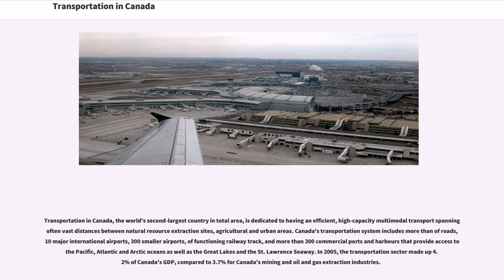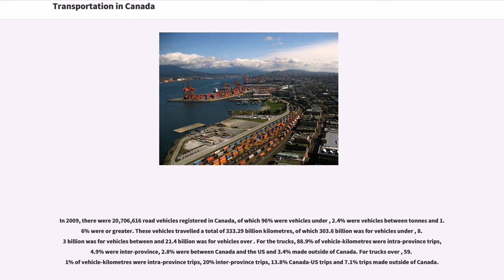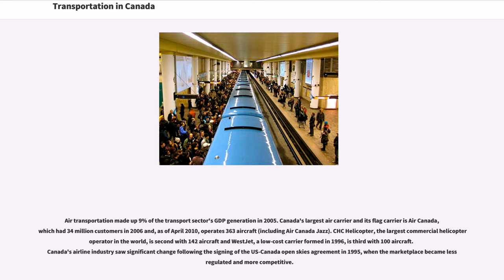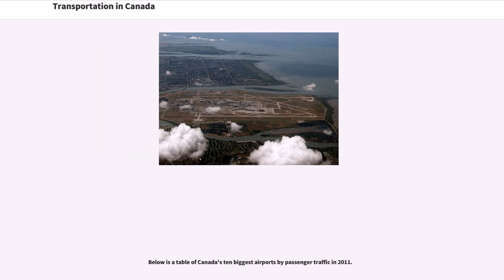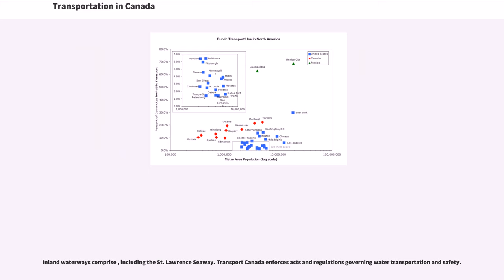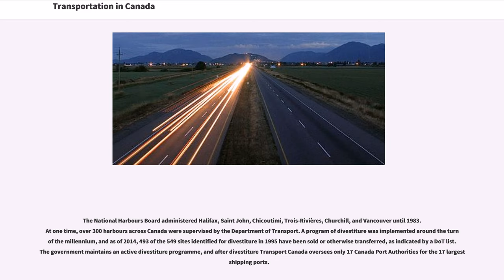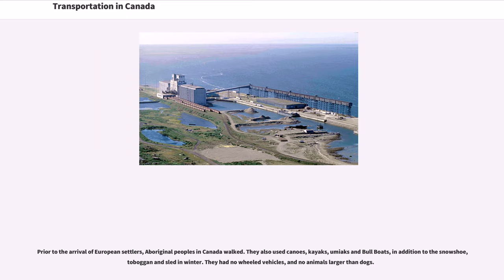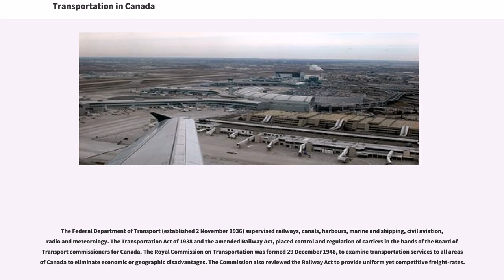Transportation in Canada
Transportation in Canada, the world's second-largest country in total area, is dedicated to having an efficient, high-capacity multimodal transport spanning often vast distances between natural resource extraction sites, agricultural and urban areas. Canada's transportation system includes more than of roads, 10 major international airports, 300 smaller airports, of functioning railway track, and more than 300 commercial ports and harbours that provide access to the Pacific, Atlantic and Arctic oceans as well as the Great Lakes and the St. Lawrence Seaway. In 2005, the transportation sector made up 4.2% of Canada's GDP, compared to 3.7% for Canada's mining and oil and gas extraction industries.

Transport Canada oversees and regulates most aspects of transportation within federal jurisdiction, including interprovincial transport. This primarily includes rail, air and maritime transportation. Transport Canada is under the direction of the federal government's Minister of Transport. The Transportation Safety Board of Canada is responsible for maintaining transportation safety in Canada by investigating accidents and making safety recommendations.

There is a total of of roads in Canada, of which are paved, including of expressways (the third-longest in the world, behind the Interstate Highway System of the United States and the China's National Trunk Highway System). As of 2008, were unpaved.

In 2009, there were 20,706,616 road vehicles registered in Canada, of which 96% were vehicles under , 2.4% were vehicles between tonnes and 1.6% were or greater. These vehicles travelled a total of 333.29 billion kilometres, of which 303.6 billion was for vehicles under , 8.3 billion was for vehicles between and 21.4 billion was for vehicles over . For the trucks, 88.9% of vehicle-kilometres were intra-province trips, 4.9% were inter-prov...